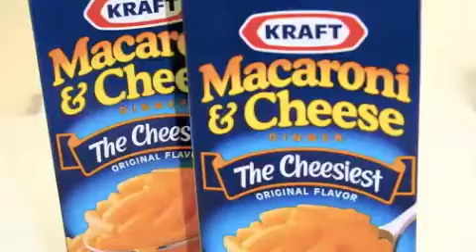Mac and Cheese Character Shapes